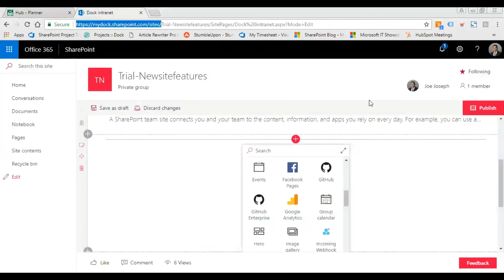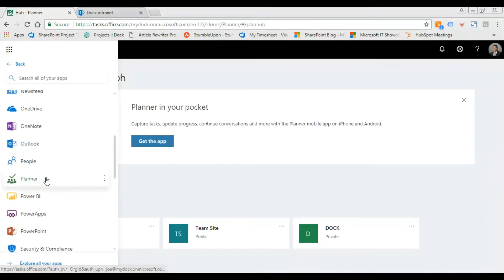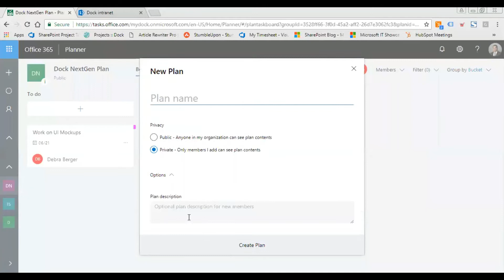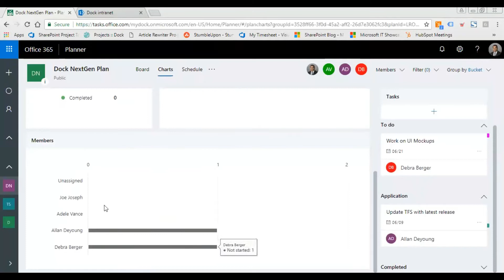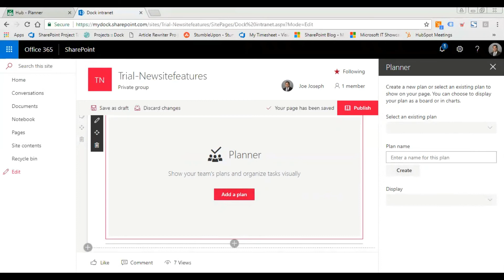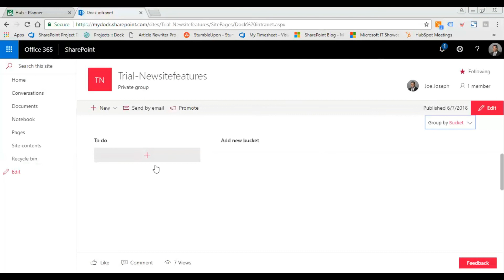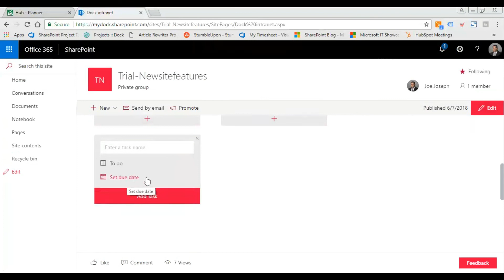Microsoft Planner in SharePoint Modern Page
We have been receiving requests from our Customers regarding Planner integration with their SharePoint Pages.

Well here's a tutorial to easily setup this feature!

to learn more about how Dock for SharePoint can improve your team's collaboration and communication.